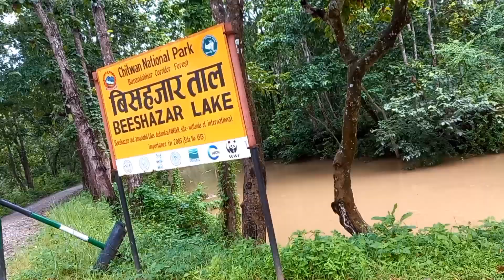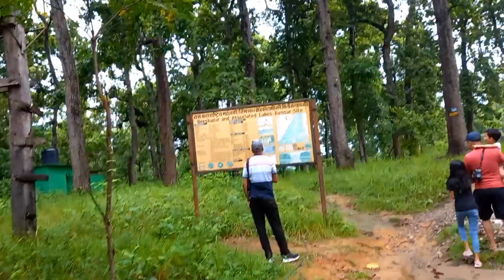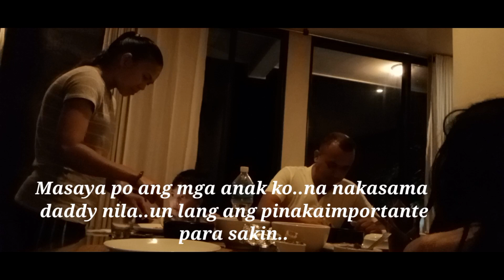DAY 2 IN KASARA/SAFARI JUNGLE AT 20 THOU LAKE